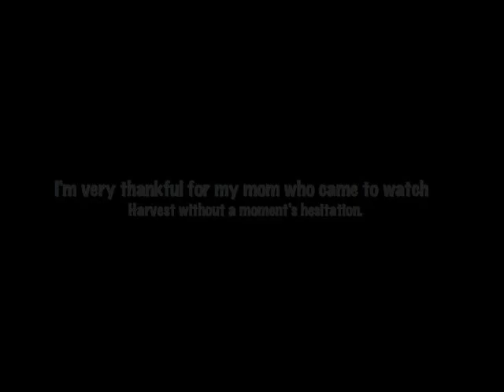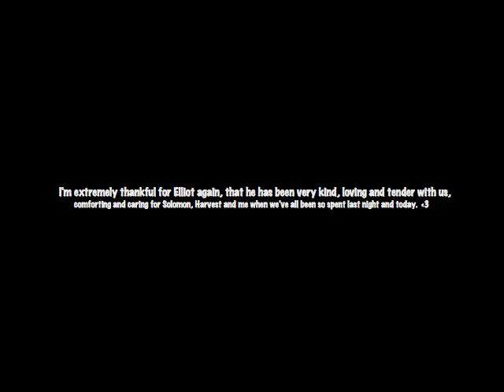1 Day 2 Be Thankful! 52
I'm spent.

But thankful.